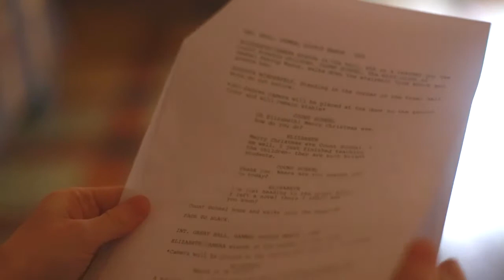Erasmus Mysterious Encounter